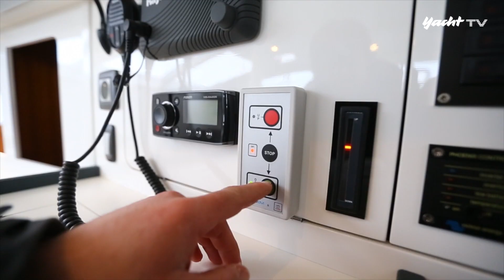YACHT-Test RM 1270: Kantig und schnell - Testing the RM 1270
Die Sperrholzyacht RM 1270 ist eine Persönlichkeit in der Cruiser-Klasse; ihr markanter Auftritt, Speed und Qualität sprechen für sie.